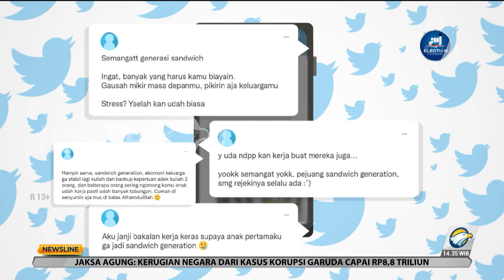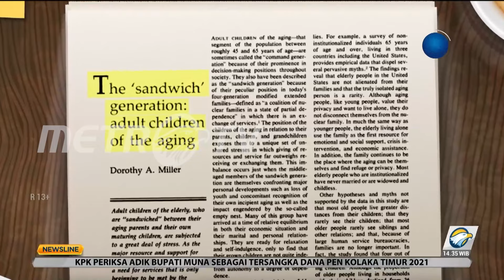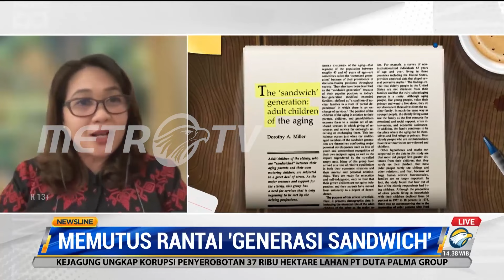Mengenal Generasi Sandwich dan Cara Memutus Rantainya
Istilah generasi sandwich biasanya merujuk pada seseorang yang membiayai hidup orang tuanya, diri sendiri dan pasangan serta anak-anaknya. Fenomena ini seperti sebuah siklus tiada akhir. Banyak upaya yang harus dilakukan agar jebakan generasi sandwich bisa lepas di generasi berikutnya. Apa yang harus dilakukan?